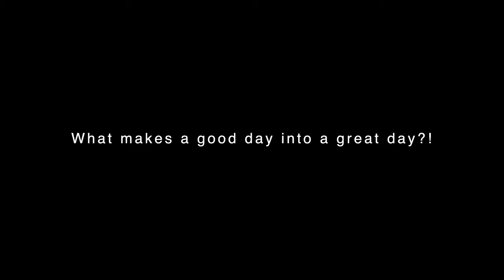Cooper and Collin's November PupBox Unboxing - 2020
Two Bernese Mountain Dog puppies get their November PupBox! Watch Cooper and Collin play with all of the goodies from their PupBox, a customized dog subscription box, designed specifically for your pup based on their age and physical characteristics.